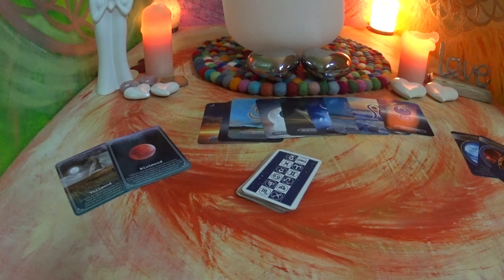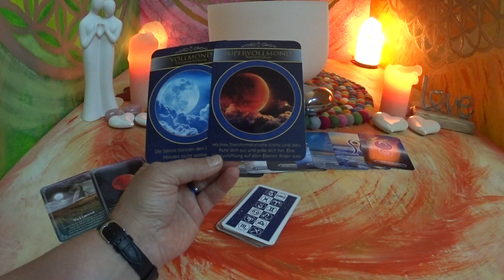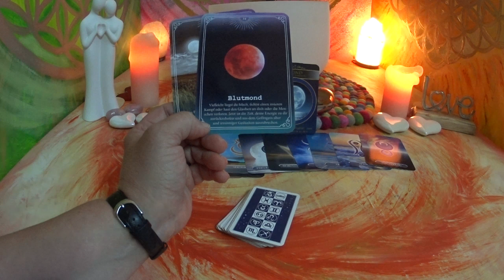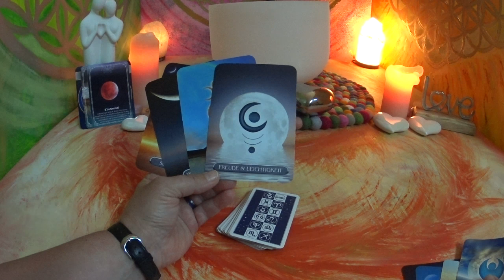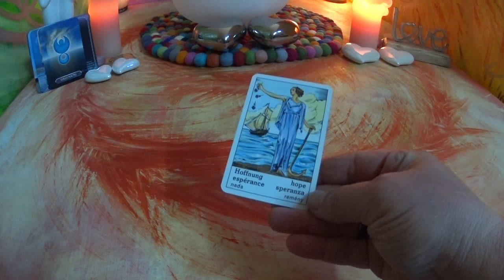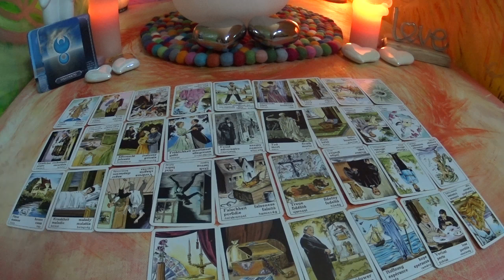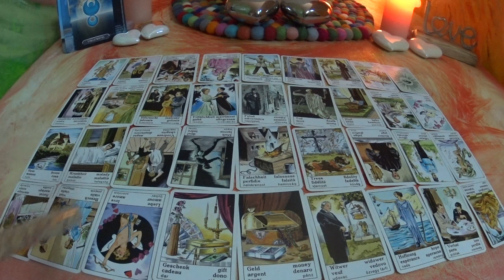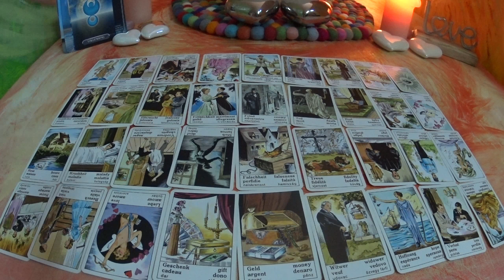Zigeuner Karten Legung / Seelenpartner / Vollmond 17.06.2019.